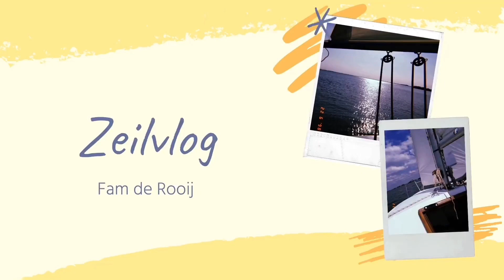DIT nemen wij altijd MEE! & NICHTJE mee! ⛵️☀️ || Zeil vlog #8 || Fam de Rooij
Hee! 💓

In deze vlog laten we jullie zien wat we altijd meenemen naar de boot ⛵️ en gaat ons nichtje gezellig mee! 🥰

OVER ONS: 👨‍👩‍👧‍👧👧
Wij zijn familie de Rooij we vinden het super leuk om video’s te maken voor jullie!
Jeroen 👨🏽 : 42 jaar (de vader)
Sietske 👱🏼‍♀️: 38 jaar (de moeder)
Nienke 👩🏽 : 14 jaar (oudste dochter)
Renske 👩🏽 : 11 jaar (middelste dochter)
Mineke 👧🏼 : 10 jaar (jongste dochter)

XO ONS! 💋